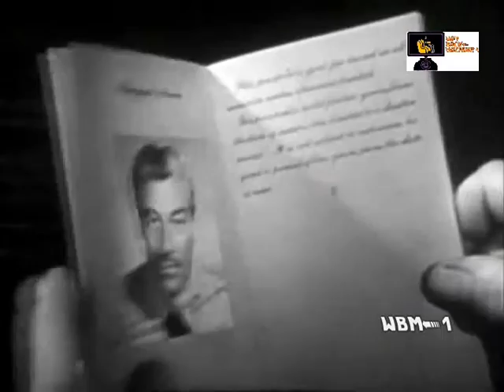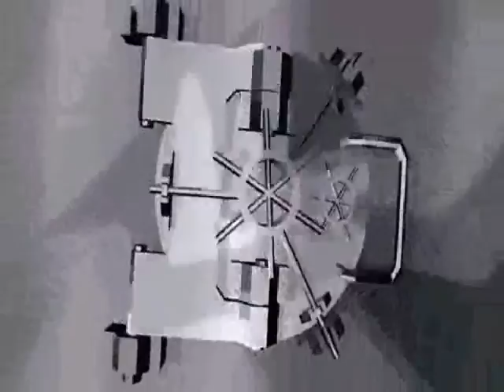Passport to Danger "Monte Carlo" CESAR ROMERO (classic TV)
Passport to Danger "Monte Carlo" Original air date: Unknown. While on assignment in Monte Carlo, Steve finds an American intelligence agent who has been severely beaten and robbed. Steve agrees to undertake the agent's assignment - retrieving a roll of film with incriminating photographs of a corrupt politician.Cast: Cesar Romero, Ann Robinson, Leonid Kinskey, Henry Corden